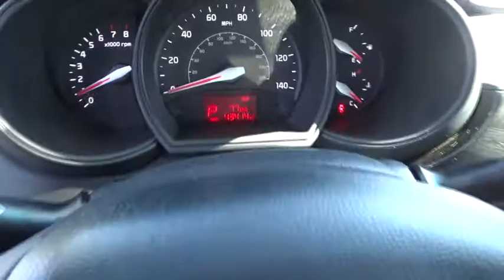2016 Kia Rio Johns Creek, Buford, Athens, Duluth, Gainesville, GA K5055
2016 Kia Rio

4180 Buford Drive (Hwy 20)

2016 Kia Rio, *AutoCheck Accident Free*, and One Owner*. Cloth. Buttons and switches are befitting. Pass go and head directly to the bank. Here at Kia Mall of Georgia, we try to make the purchase process as easy and hassle free as possible. We encourage you to experience this for yourself when you come to look at this great-looking 2016 Kia Rio. Whether it's navigating the jammed roadways or the crowded parking lots, you'll enjoy the surprising maneuverability of this car.